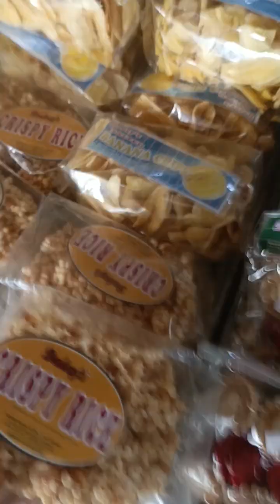stop over Muna gutom ako